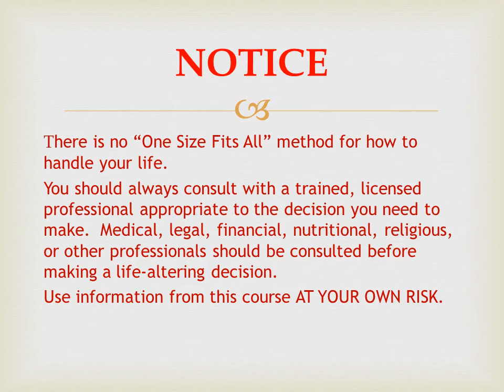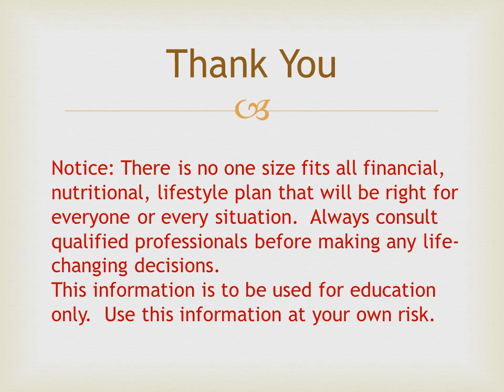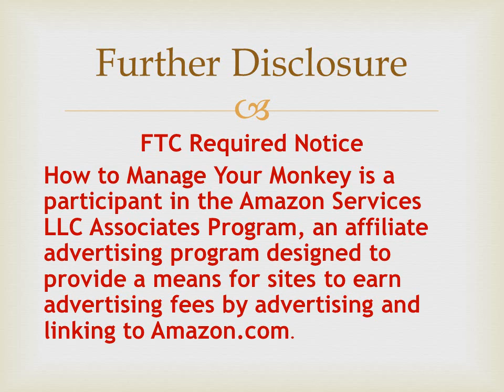How to Manage Your Monkey Blogging YouTube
One way to make a little extra money is by blogging and creating YouTube videos.